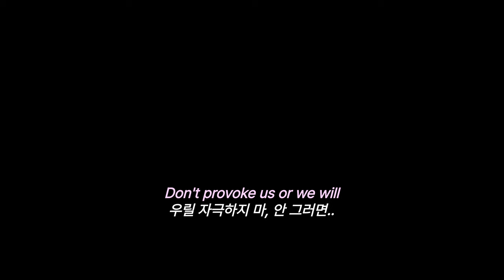달콤살벌한 이야기🔪 Bella Poarch - Dolls (가사/lyrics)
▪︎곡 정보

Dolls
Bella Poarch
장르: POP
2022.